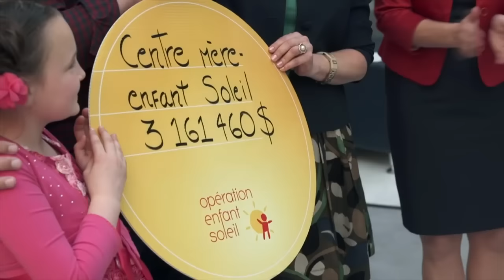Où vont vos dons : Sag-Lac-St-Jean Mauricie Cap-Nationale Côte-Nord (Opération Enfant Soleil 2015)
Où vont vos dons : Saguenay - Lac-Saint-Jean, Mauricie, Capitale-Nationale et Côte-Nord (Opération Enfant Soleil 2015)